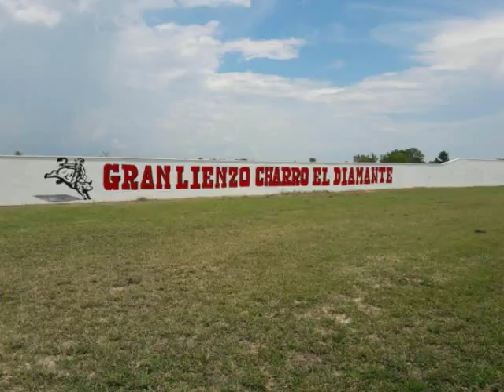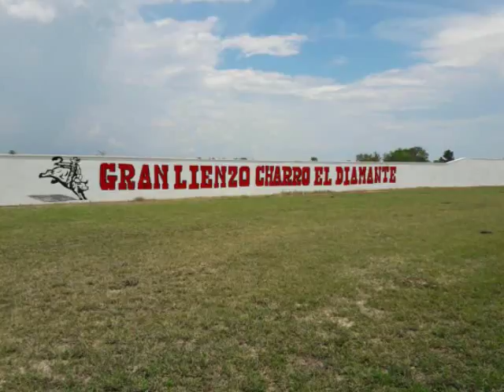RANCHO EL DIAMANTE BEUMONT TX 16 SEP 17